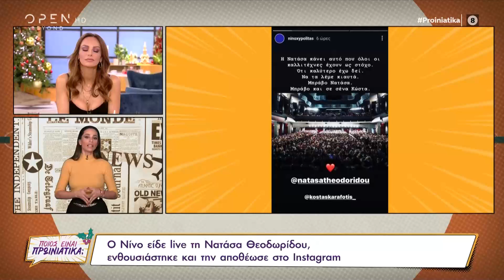Η βόλτα του Παύλου Γαλακτερού και της Νικολέττας Μαυρίδη στο κέντρο της Αθήνας | OPEN TV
Πολλές φήμες υπήρχαν για το αν τελικά είναι ζευγάρι ο Παύλος Γαλακτερός και η Νικολέττα Μαυρίδη μέσα από το παιχνίδι.